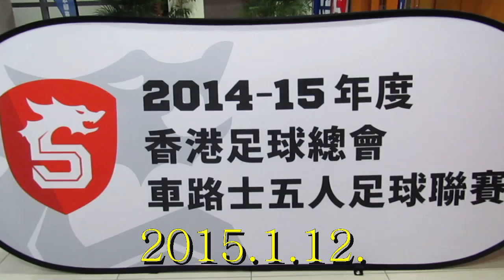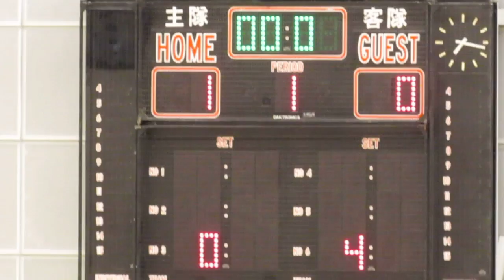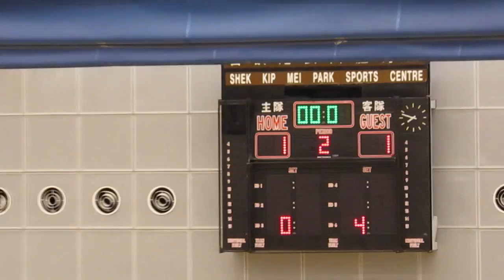太陽飛馬vs彩俊北區(2015.1.12.車路士五人足球聯賽)精華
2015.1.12.石硤尾體育館 18:55 太陽飛馬(紅) 1:1 彩俊北區(白)